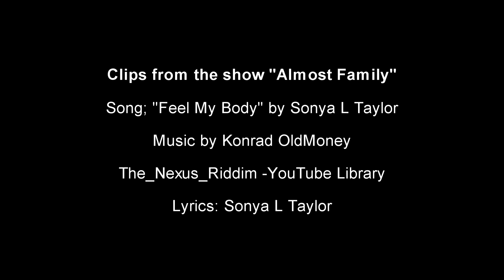Edie & Amanda - Feel My Body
I just couldn't stay away from this ship even though the series is over.

Song:  Feel My Body - Not released
Lyrics:  Sonya L Taylor